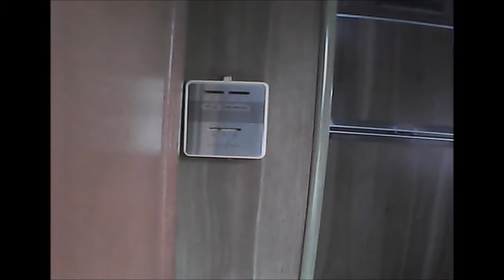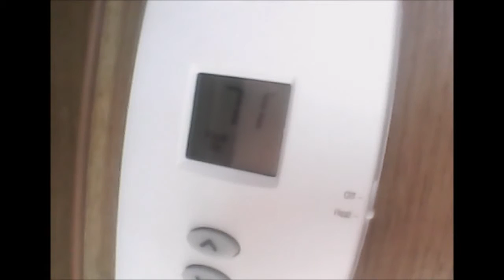Heating Things Up In The Motor Home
Replacement of the old mechanical thermostat with a shiny new electronic thermostat